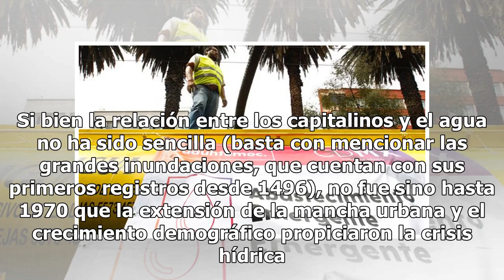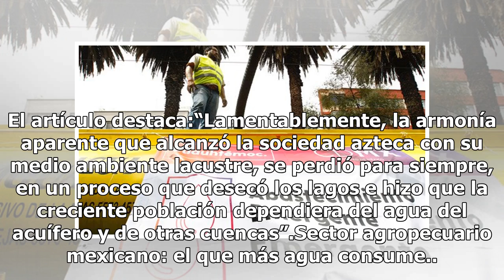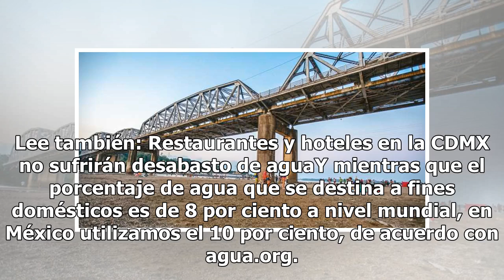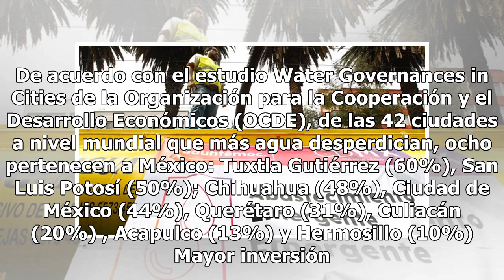Seis días sin agua no son nada: en 30 años será definitivo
La Ciudad de México vive el corte de agua que más atención mediática ha recibido. No es para menos: La Comisión Nacional del Agua (Conagua) anunció seis días de desabasto por las obras realizadas en el Sistema Cutzamala, que afectarán a 13 alcaldías y, por ende, a entre cinco y ocho millones de pers...